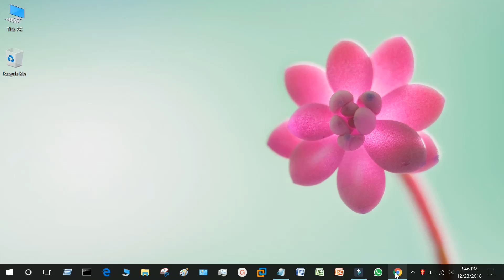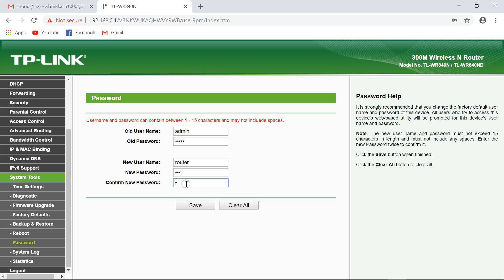Change Login Username & Password Of TP Link Router.Change Admin Username & Password.